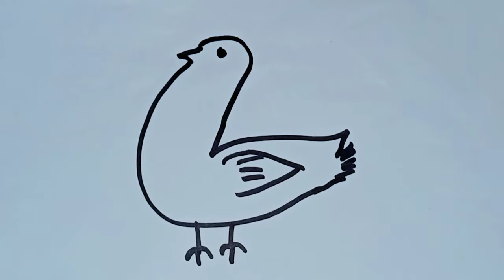Learn Abc | Hh for Hen abcd phonics alphabets aforapplebforball toddlers